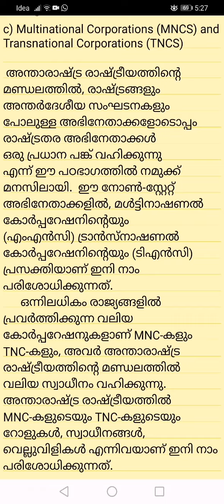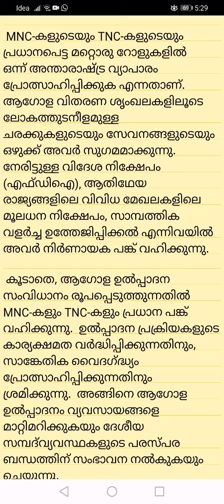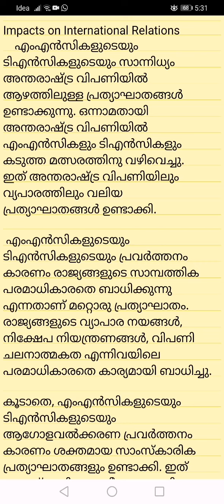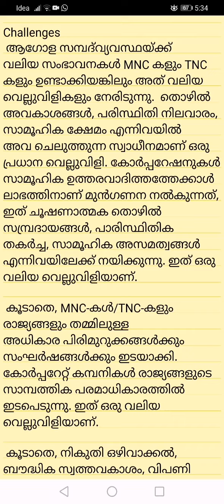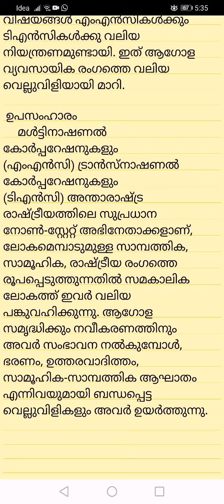Issues in International Politics | Module 3 | Part 6 | VI SEMESTER